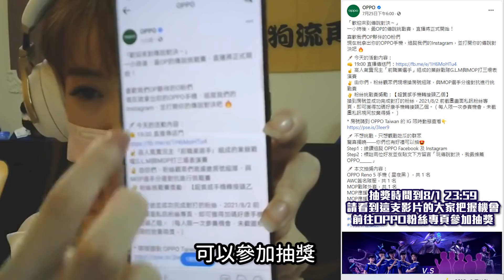最OP的傳說挑戰賽｜爆笑懲罰 活動精華《Garena傳說對決》@Zzen1201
｜MOST OUTSTANDING PLAYER💪
【爆笑活動精華】
⚔️ 活動名稱：最OP的傳說挑戰賽
⚔️ 活動內容：
☝️ 直播享受觀賞表演賽 - 由高人氣知名實況主「前職業選手」組成的業餘戰隊G.L.M與MOP打三場表演賽！
✌️ 搶奪房號卡位粉絲挑戰賽 - 由你們、粉絲觀眾們，組隊與MOP選手分邊對抗！
Step2：標註兩位好友並在貼文下方留言「玩傳說對決，我最推薦OPPO______」
🗡 本文抽獎內容：
OPPO Reno 5 手機（星夜黑），共 1 名
AWC簽名隊服，共 1 名
MOP戰隊外套，共 1 名
MOP應援T（黑），共 1 名
MOP應援T（白），共 1 名
傳說對決限定 T4 造型選擇卡－五選一（異星覺醒-堇、教團奇兵-薇菈、聖炎戰錘-塔拉、黯魘騎士-蘇、雪橇飛熊-夸克），共 5 名
✨抽獎時間：2021/7/25 18:00 ~ 2021/8/1 23:59